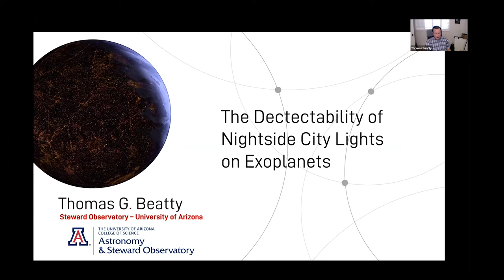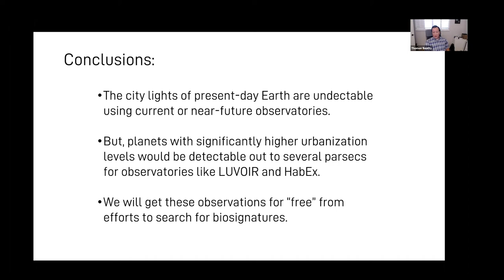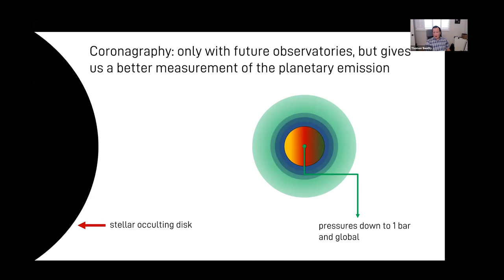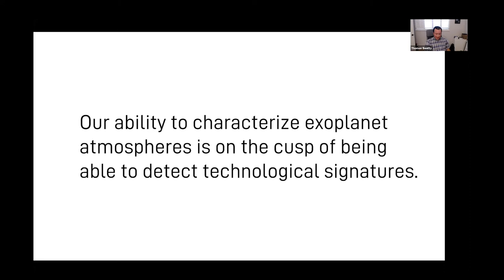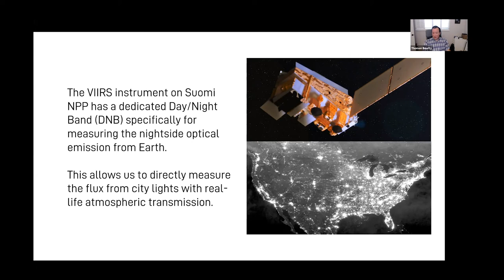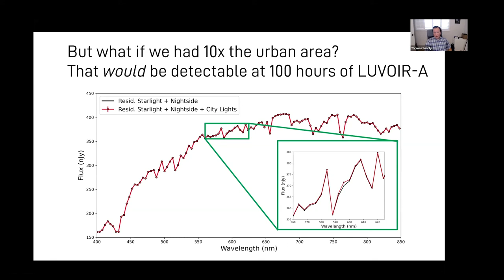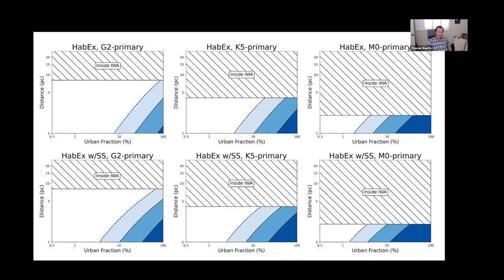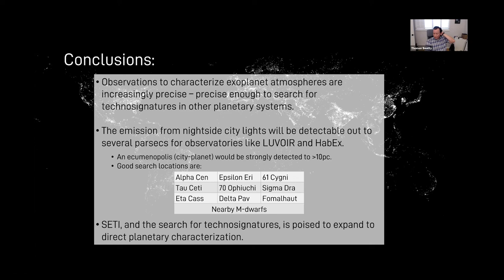Thomas Beatty - The Dectectability of Nightside City Lights on Exoplanets (TechnoClimes 2020)